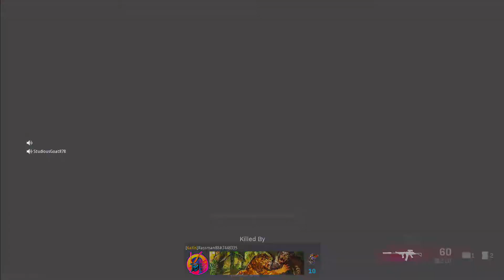First Game of Season 6 *New Map* Call of Duty Warzone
Our first game of the new season. There’s major map changes and new guns, you won’t see either of those in this video. Check out future videos to see more.

I mainly load videos of Call of Duty Warzone. Search Apoptosis Gaming on Youtube and ApoptosisGG on Twitch